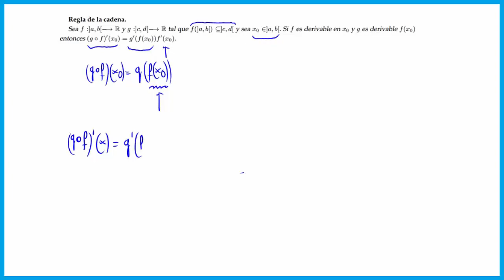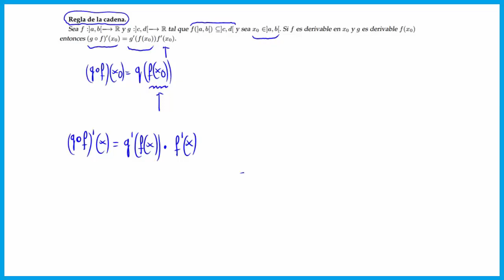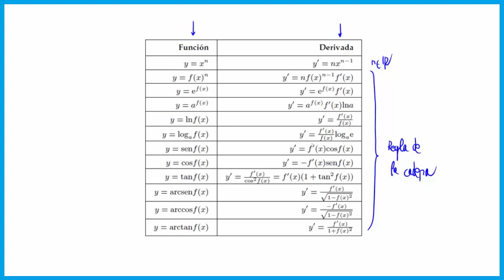Repaso sobre el concepto de derivada, propiedades y fórmulas